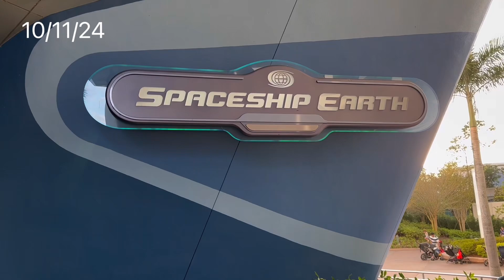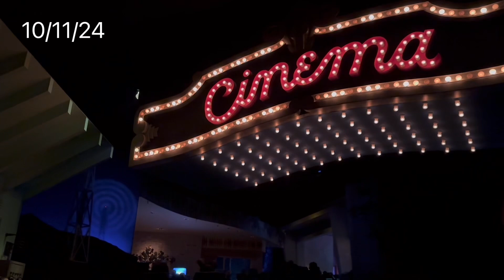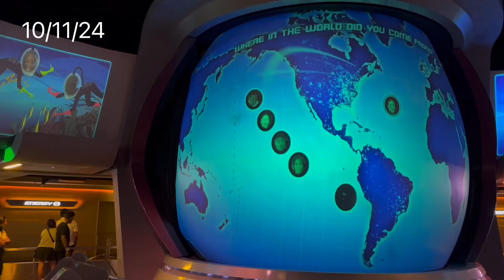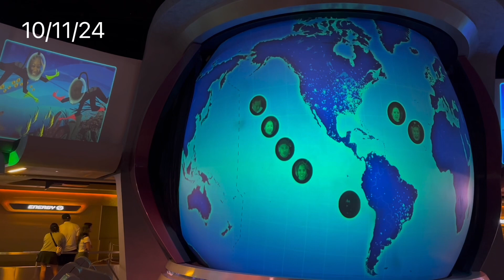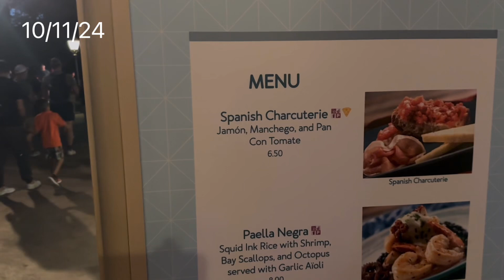Disney Epcot 2024 Food & Wine Festival